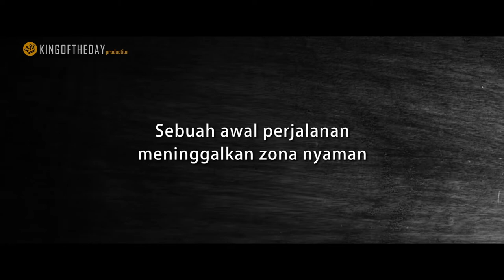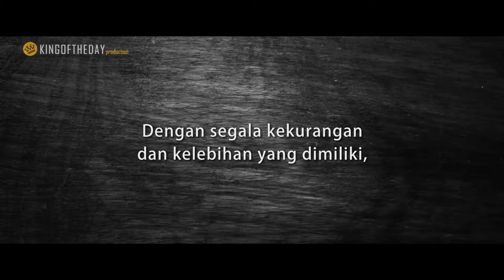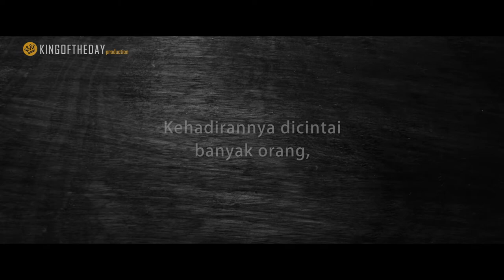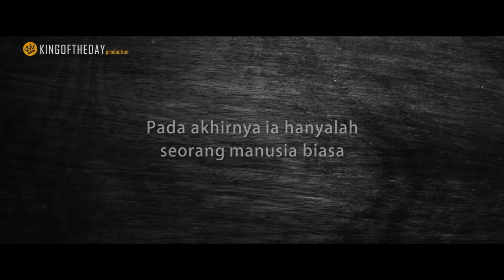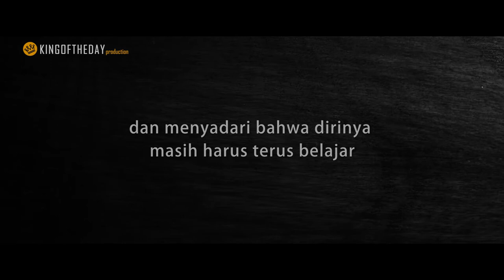HAVE I DONE THE RIGHT THING? - trailer clip (Bahasa Indonesia subtitle)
- please use earphone/headphone -

Have I Done The Right Thing, adalah sebuah dokumenter yg mengangkat sosok tokoh Nasional bernama Basuki Tjahaja Purnama. Beliau adalah mantan bupati Belitung Timur, dan juga mantan Gubernur DKI Jakarta.

Film ini bercerita tentang prinsip kerja seorang Basuki Tjahaja Purnama , yang selalu dalam setiap kesempatan menyatakan sangat hormat dan taat pada konstitusi. Bahkan hingga saat terakhir ia dipenjarakan, karena kasus penodaan agama dirinya tetap menyatakan menghormati konstitusi dengan menerima keputusan pengadilan, dan tidak melakukan banding.

Namun apakah benar Basuki Tjahaja Purnama benar-benar hormat, dan taat konstitusi?
Tentunya hal ini tidak lepas dari pro, dan kontra baik para pengamat politik, maupun masyarakat sendiri.

Lewat film ini penonton akan menyaksikan, apa pengertian konstitusi yang dijunjung oleh Basuki Tjahaja Purnama sebenarnya lewat sepak terjangnya selama menjadi Bupati Belitung Timur, dan Gubernur DKI Jakarta.

Film ini diharapkan dapat menjadi film edukasi, yang kelak akan dikirimkan ke berbagai festival baik didalam maupun luar negeri. Dan penonton bisa menilai sendiri, apakah yang dilakukan oleh seorang Basuki Tjahaja Purnama sudah benar dan baik?
Have I Done The Right Thing?

Sutradara: Kennedy Jennifer Dhillon & Mindo Carlo Sopar Pasaribu
Subtitle (trailer): Jeanette Isabella